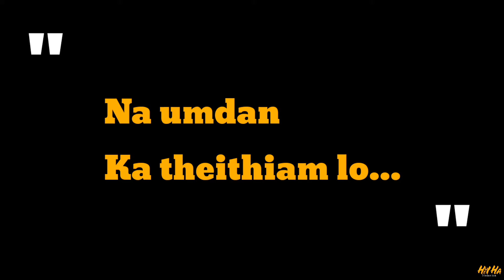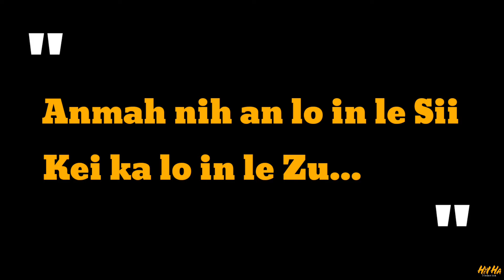Huiha Heiha: Annih Cu AnNih...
"Hih zuknung cun bulpak, pawlkom, mibur mualpho dingah a tumtah loih lungsung suak capoh thu pholangnak sawn a si" Huiha Heiha.

Kan Lungawi...